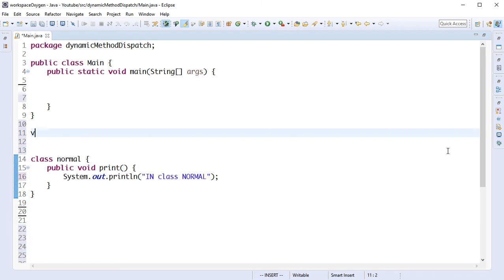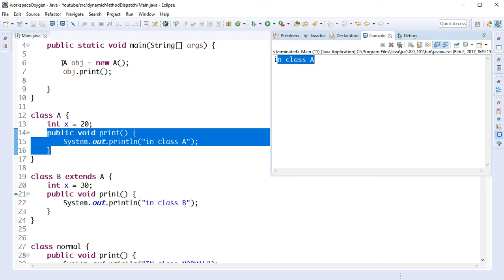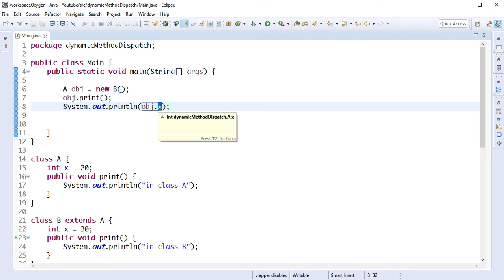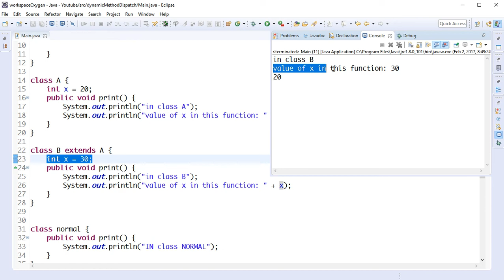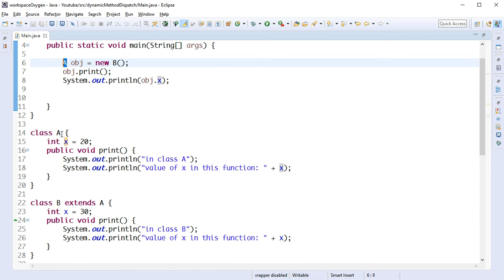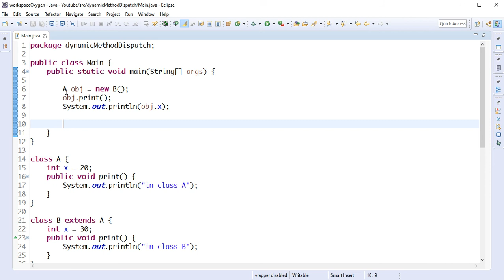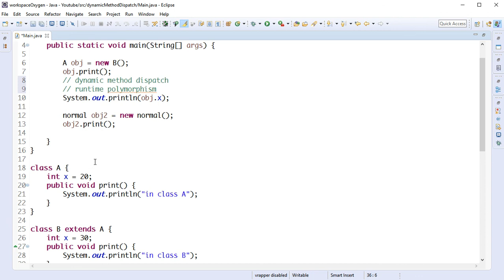Java Dynamic Method Dispatch (Bangla)